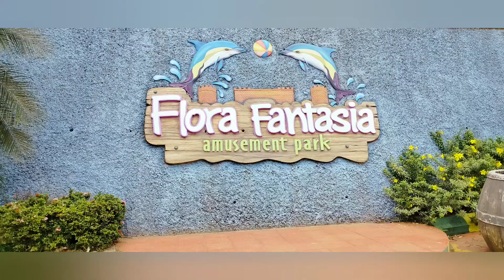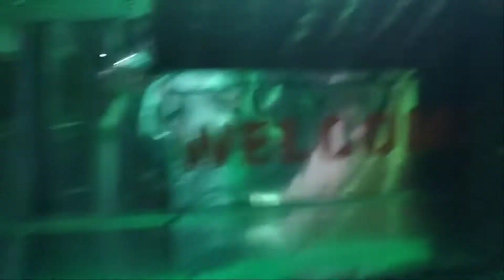ഫ്ലോറ ഫാന്റസി സൂപ്പർ ഏരിയ സ്കൂൾ ടൂർ